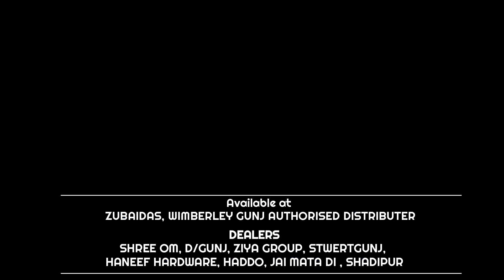कांग्रेसी नेताओं ने डिगलीपुर में लोकसभा चुनाव को लेकर बैठक की || लोकसभा तैयारियां शुरु कर दी है।